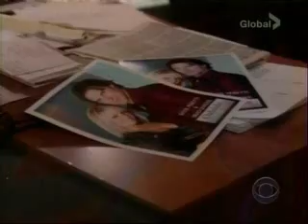ATWT Both Katie and Brad get K.O-ed (02/29/2008)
Brad and Katie can't keep from having sex in the office. Henry tells Brad and Katie that Vienna turned to Gray because she thought Henry was cheating on her. Brad leaves a message on Bonnie's voice mail informing her he'll be at Oakdale if she wants to join him. Suddenly he's hit on the head by Matt and falls down, unconscious. Katie lets herself in at Milltown and goes to investigate a noise in the kitchen. She is hit on the head and falls to the floor.